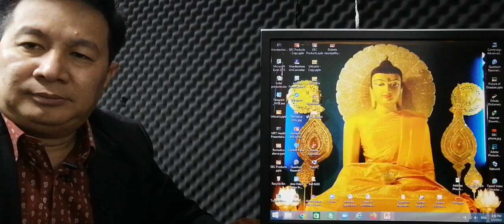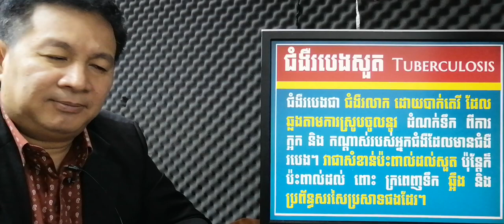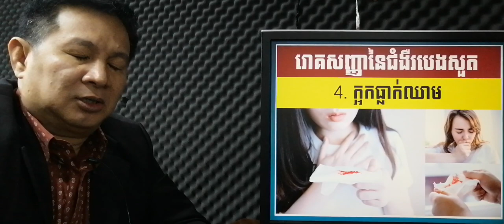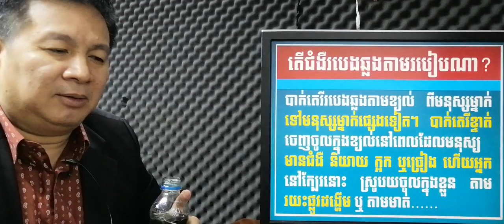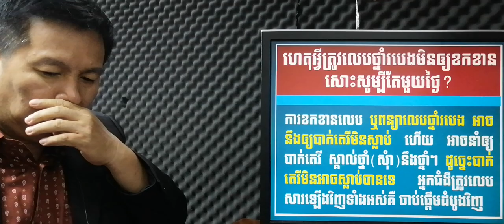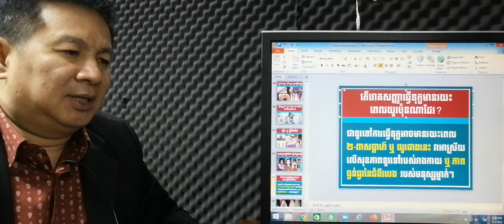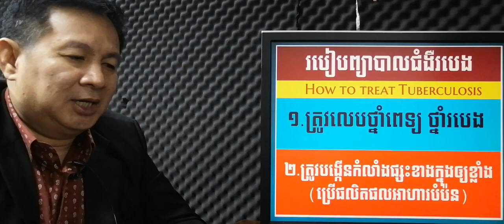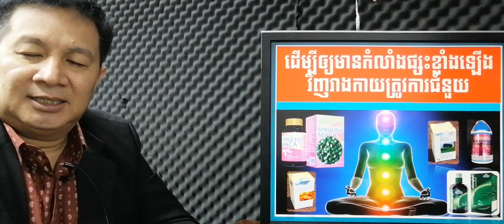EBC ពន្លឺសុខភាព - ជំងឺរបេង Tuberculosis - English (Pang Leehouv)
ជំងឺរបេង  Tuberculosis ពន្យល់បកស្រាយដោយលោកគ្រូ ប៉ាង លីហ៊ៅ (Pang Leehouv) តំណាងក្រុមហ៊ុន អ៊ីប៊ីស៊ី (EBC)